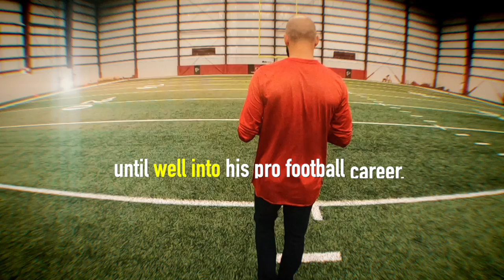Crucial catch: Falcons' Matt Bosher shares mom's breast cancer journey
Atlanta Falcons player Matt Bosher's mom was able to diagnose her breast cancer through early screening and is a survivor because of it. Matt shares his mom's journey and talks about how he's inspired to intercept cancer and take part in the Falcon's Crucial Catch initiative.